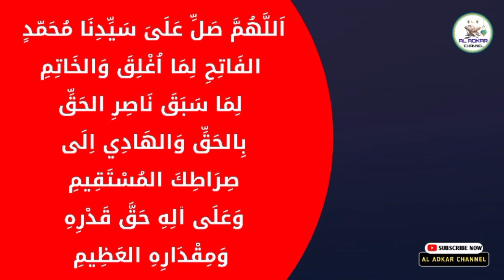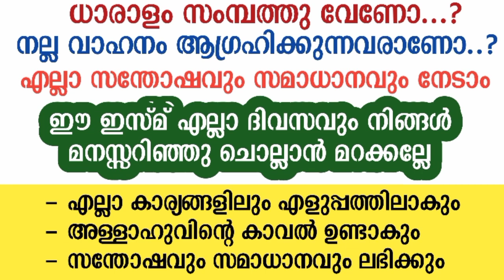ഈ ഇസ്മ് പതിവാക്കാൻ മറക്കല്ലേ | asmaul husna